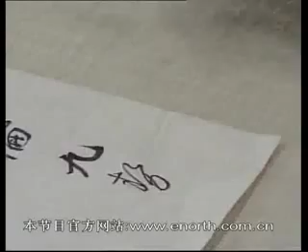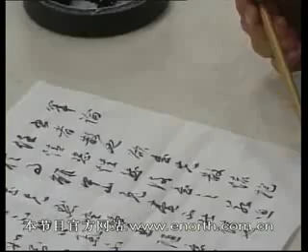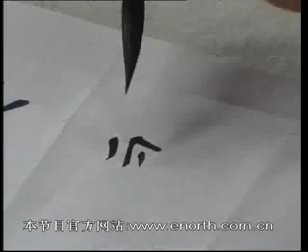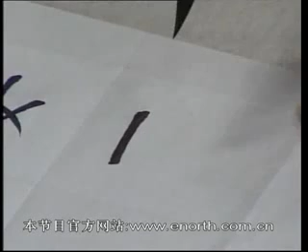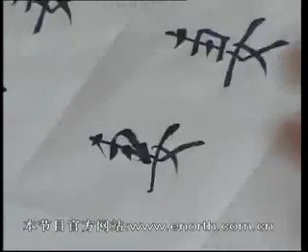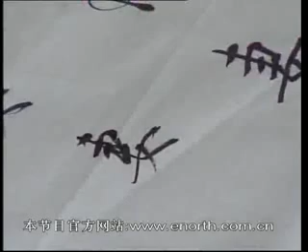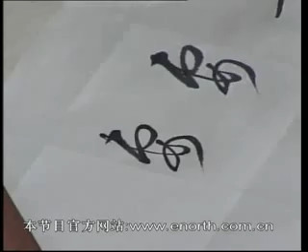312 妻 且把金针度与人三)笔论